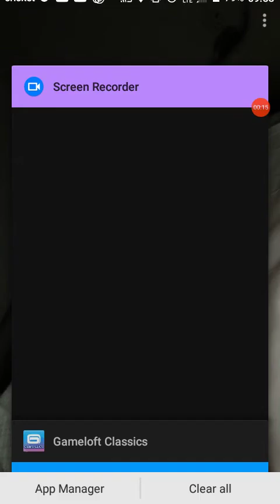Date or Ditch 2 part 1 of 5 Homecoming